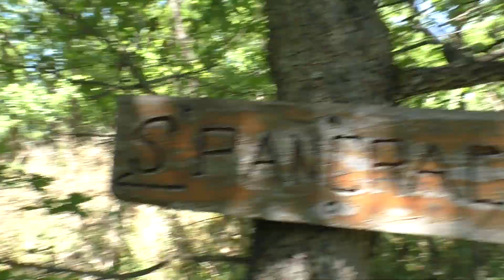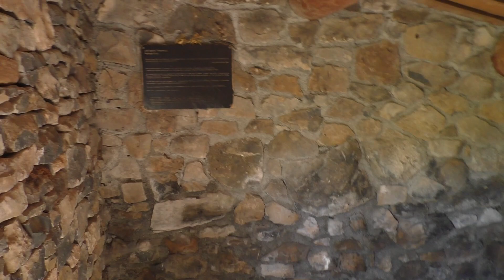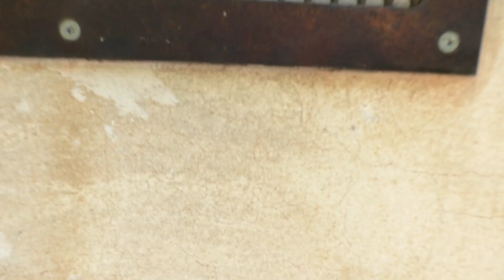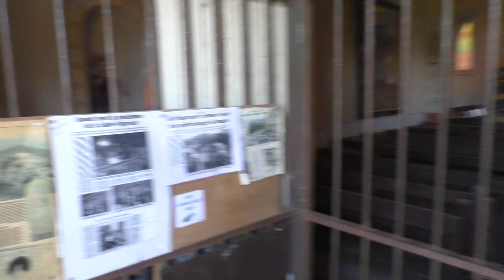☀️ 👀 Le petit chantier artistique 🔨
🌄 🎥 Caméra embarquée par les jeunes du Chantier-école de la Ligue 04 pour une randonnée dans les collines dignoises, à la découverte d’un refuge d’art, œuvre d’Andy Goldsworthy, et de la Chapelle Saint-Pancrace. 🌳🌞

Avec Ilyes, Enzo, Benjamin, Amine, Cesario et Pascal 💪🎒

Projet réalisé avec le soutien de la DRAC PACA et de la DTPJJ - Vaucluse